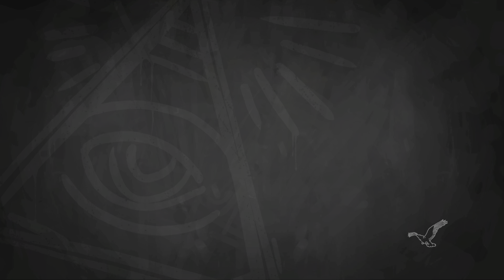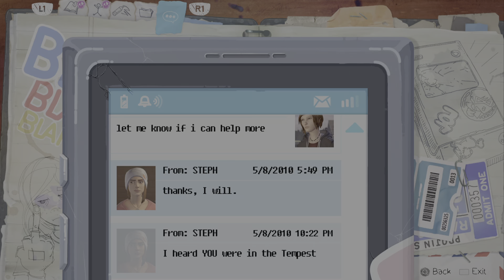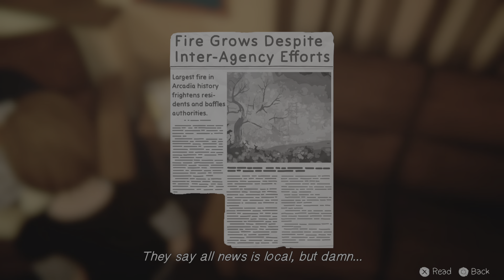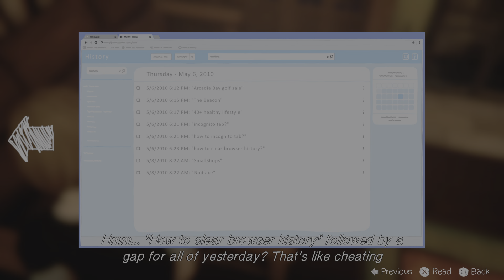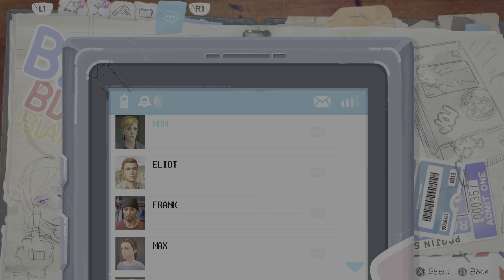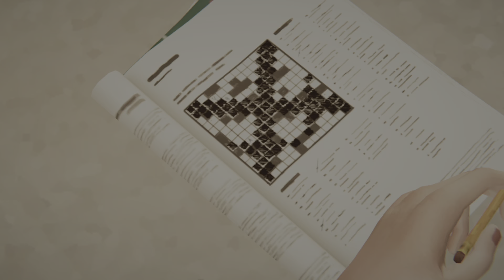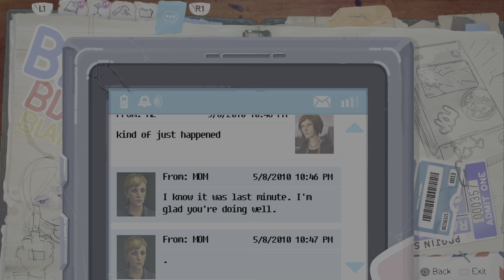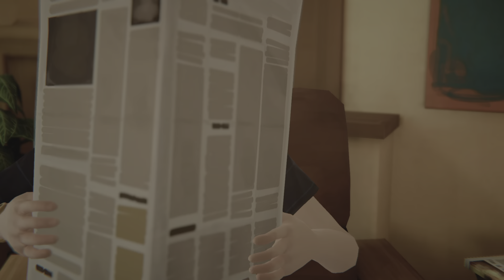Life is Strange: Before the Storm Part 8